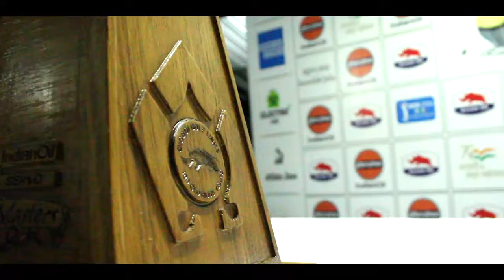IndianOil SERVO Masters Golf 2021: Press Conference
IndianOil SERVO Masters Golf 2021: Press Conference - Yuvraj Singh Sandhu